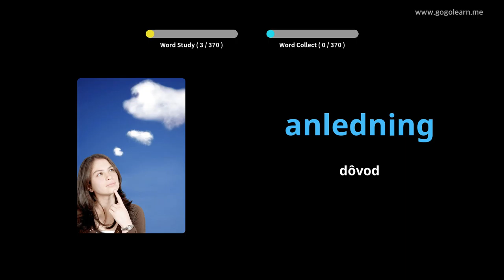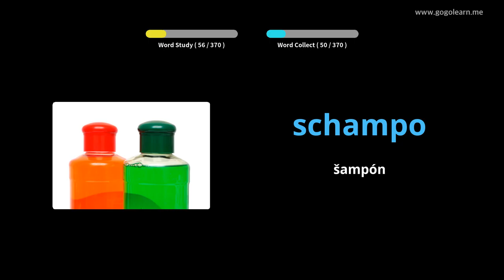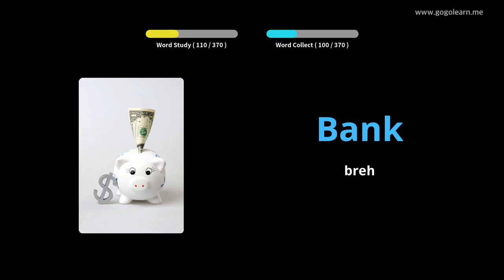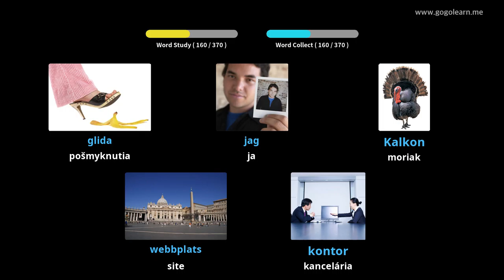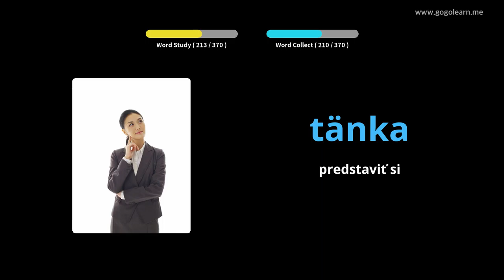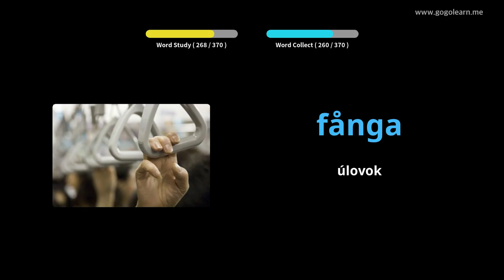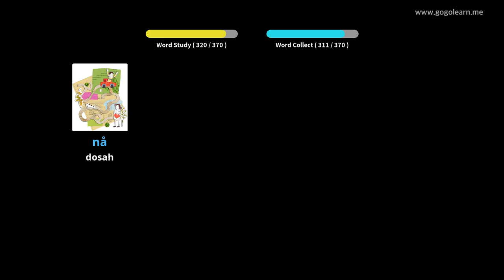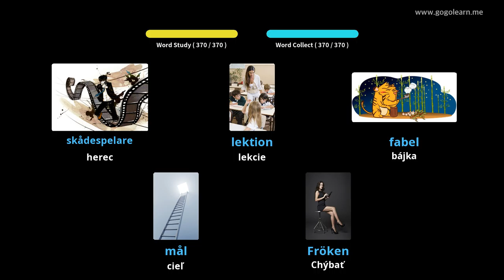Stredná škola švédskeho slovníka 1 | Golearn